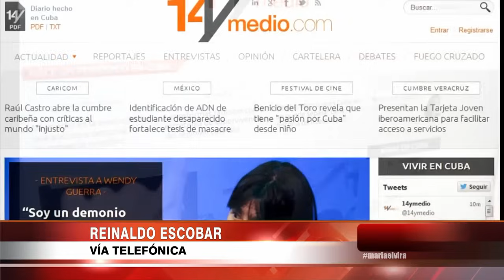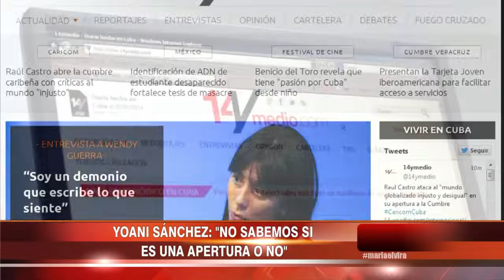La anaconda de Discovery nunca podría tragarse a un hombre